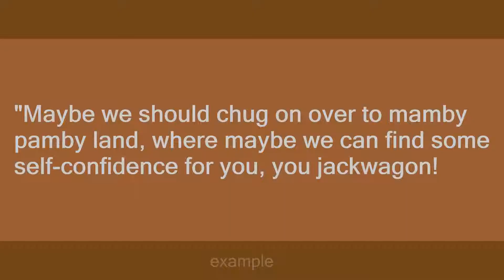Mamby Pamby Land